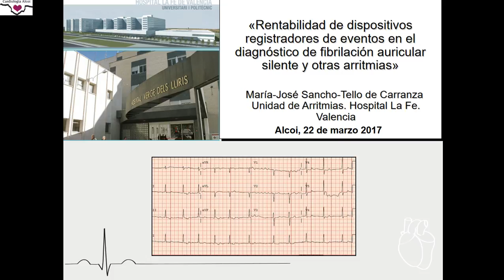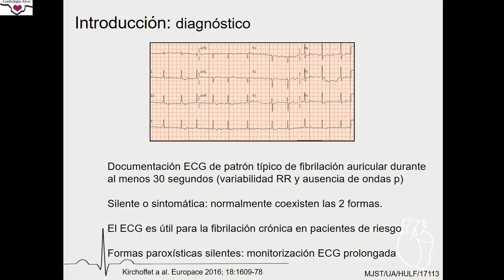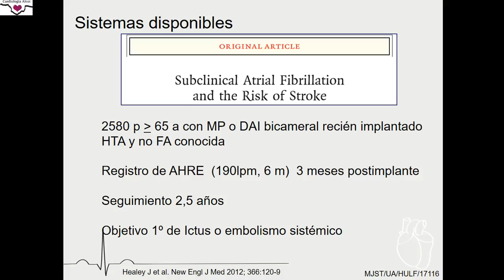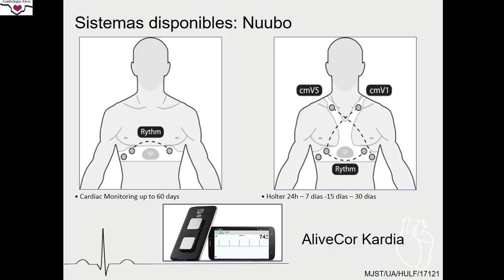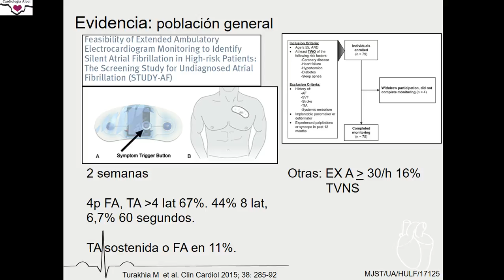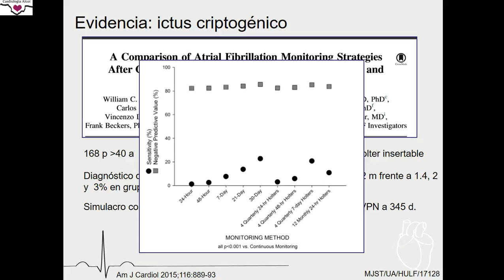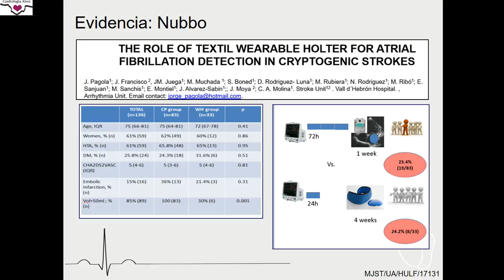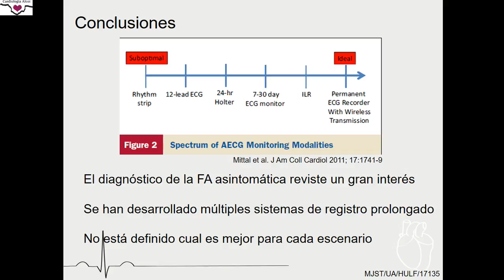svcardio-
Sesión Alcoi. Dra Sancho-Tello:Rentabilidad de dispositivos registradores de eventos en el diagnóstico de fibrilación auricular silente y otras arritmias